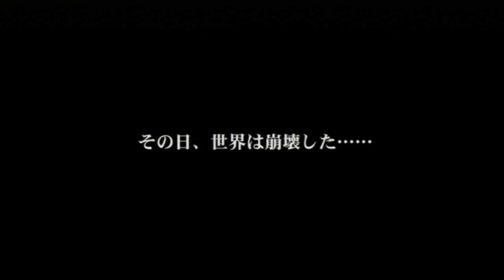Super Robot Wars Z (Setsuko Route) MIssion 9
^For everything SRW related^